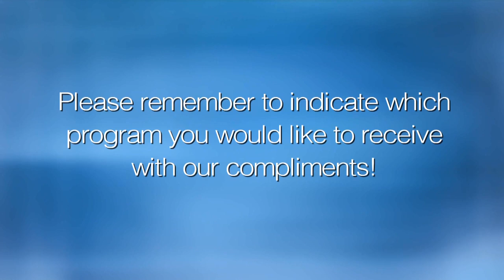Modern Islamic Terror: M. Kedar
Bar Ilan Professor Mordechai Kedar discusses the rise of modern Islamic terrorism over the past 15 years and how the West has unwittingly fueled it. A program of Zionist Organization of America (ZOA) from the Edmond J. Safra Synagogue in NYC (Aug 2016).